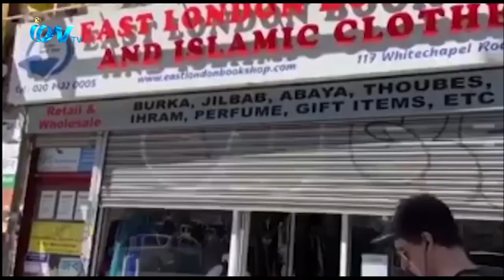ব্রিটেনে করোনা মহামারির সময়ে সরকারের নির্দেশনায় বন্ধ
ব্রিটেনে করোনা মহামারির সময়ে সরকারের নির্দেশনায় বন্ধ থাকা ক্ষুদ্র ব্যবসা প্রতিষ্ঠানগুলো তদের ইন্সুরেন্স কোম্পানী থেকে বিরাট অংকের ক্ষতিপূরণ পেতে যাচ্ছেন । তবে ব্রিটিশ বাংলাদেশী অনেক ব্যবসায়ী প্রতিষ্ঠানগুলোর ইন্সুরেন্স না থাকা বা এ সুবিধা না নেয়ার  কারণে ক্ষতিপূরণ পাওয়া থেকে বঞ্চিত হবেন।
iON TV
SKY 782